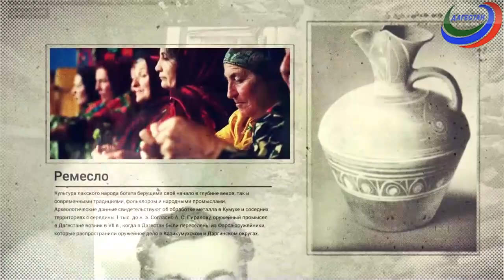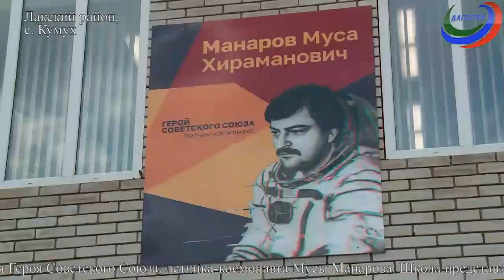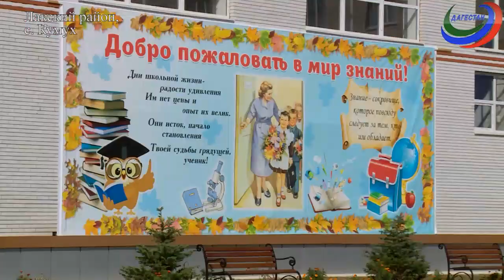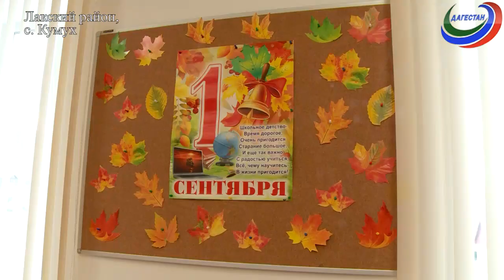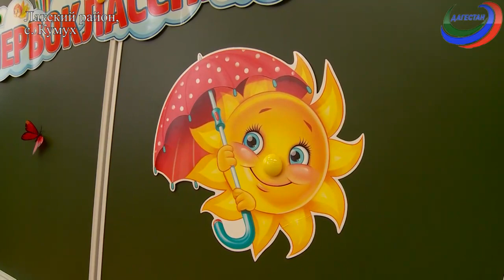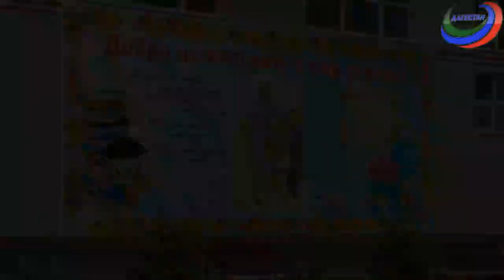«Аьрщи ва агьлу». Открытие школы в с. Кумух Лакского района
В День знаний в селе Кумух открыли новую общеобразовательную школу имени М. Манарова на 600 ученических мест. Школа представляет собой трехэтажное типовое здание общей площадью 20 тысяч кв.м и внушительной пришкольной территорией. В торжественной церемонии открытия школы приняли участие почетные гости. Работники районного управления культуры, воспитанники школы искусств, а также  Государственный ансамбль песни и танца "Дагестан" подарили жителям района концертную программу.